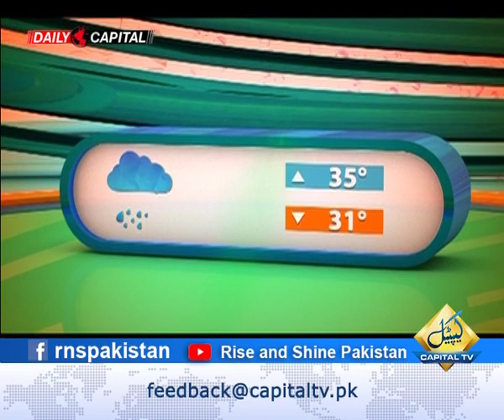Beauty; Hair; Rohail Imam; Nazia; Shazia Khan; Interior Designs; RISE AND SHINE PAKISTAN; Dr. Buland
Morning Show Rise and Shine Pakistan on Capital TV Hosted By Dr. Buland Iqbal (Monday to Friday at 09:05am, Sat-Sun 10:05am)